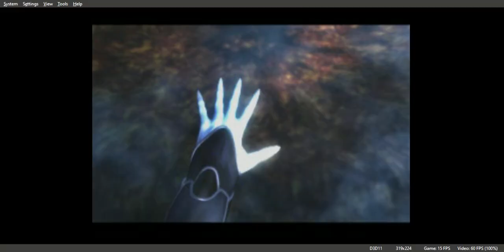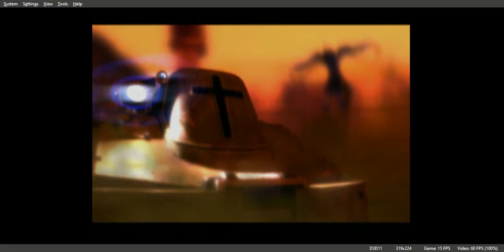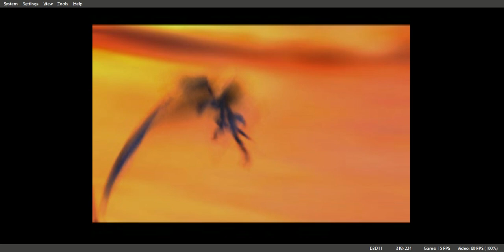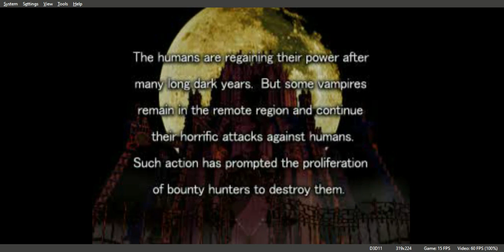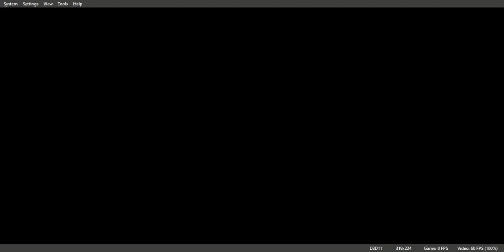Vampire Hunter D Gameplay Walkthrough PS1